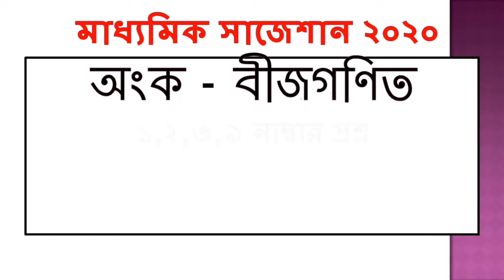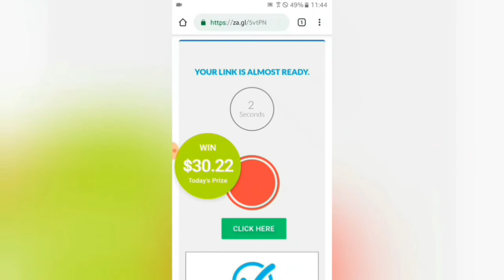Madhyamik Math Suggestion 2020 | PDF download | নির্বাচিত প্রশ্ন